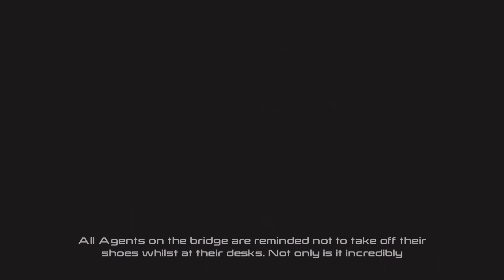Lego Marvel's Avengers Full Game Walkthrough - No Commentary - PS5 Gameplay 4K 60fps Part 15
PART 15

Avengers Assemble! The best-selling LEGO Marvel videogame franchise returns with a new action-packed, Super Hero adventure. Join the LEGO Marvel’s Avengers team and experience the first console videogame featuring characters and storylines from the critically-acclaimed film Marvel’s The Avengers, the blockbuster sequel Marvel’s Avengers: Age of Ultron, and more. Play as the most powerful Super Heroes in their quest to save the world. Diverse roster of Marvel’s Avengers characters –Play and unlock more than 100 new and returning characters with an array of exciting capabilities, including fan favorites like Hulk, Iron Man, Captain America and Thor, new characters from Marvel’s Avengers: Age of Ultron, and more.

Lego Marvel's Avengers is an upcoming Lego action-adventure video game developed by TT Games and published by Warner Bros.

Name: LEGO Marvel's Avengers
Developer: TT Games, Traveller's Tales
Publisher: Warner Bros. Interactive Entertainment
Platforms: Windows PC, Xbox One, PS4, Nintendo Wii U
Release Date: January 26, 2016